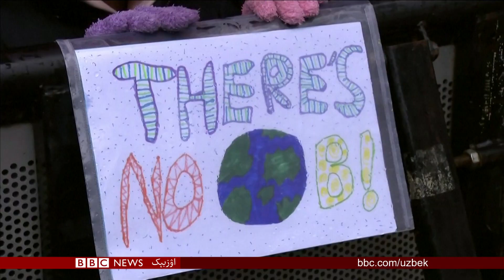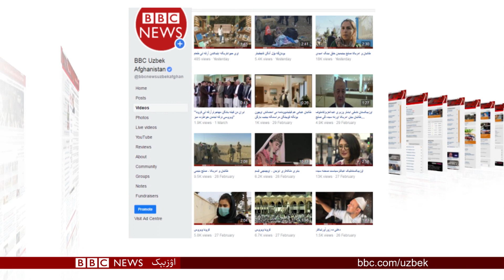غنی: طالبان افغان امنیتی کوچلرگه قرشی هجوملرنی تۉختتسین